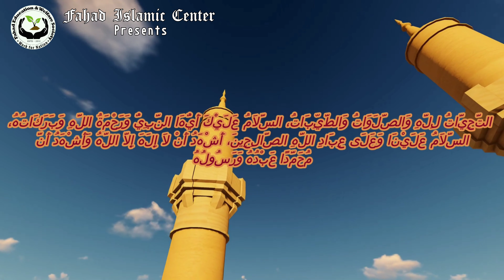Tashahhud Kise Kehte hain? | By Shaykh Abu Zaid Zameer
Shaykh Abu Zaid Zameer